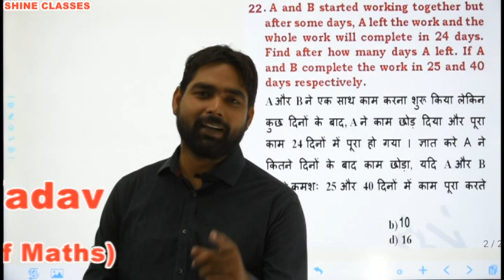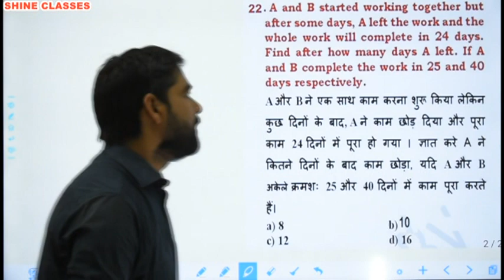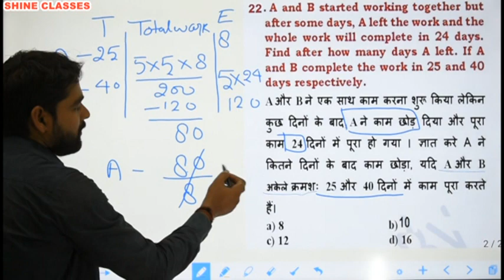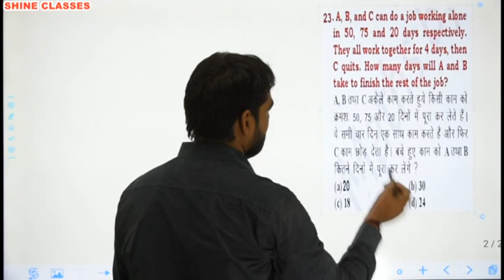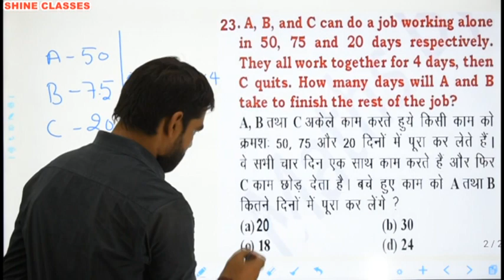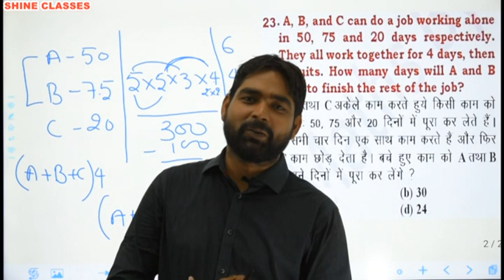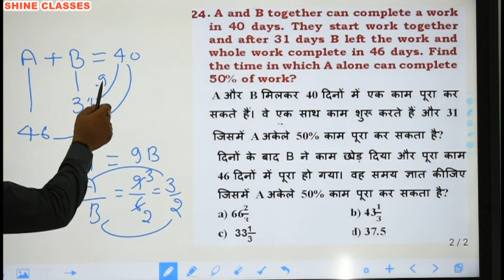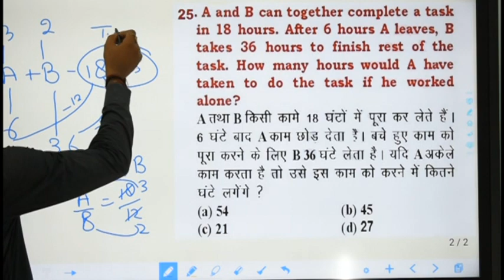Time And Work Part -5 ..Mathematics in a easy way zero to Advanced ........join now to Bright Future